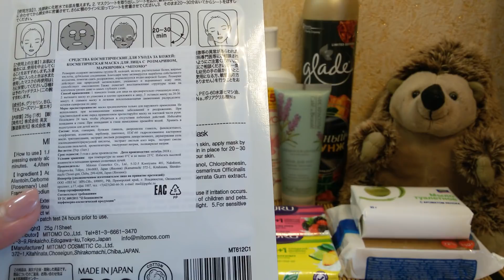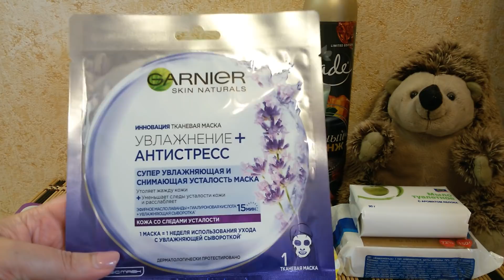Покупки #54//конец мая 2019